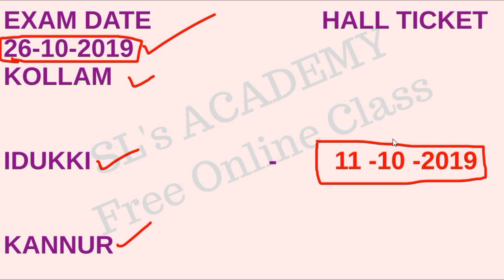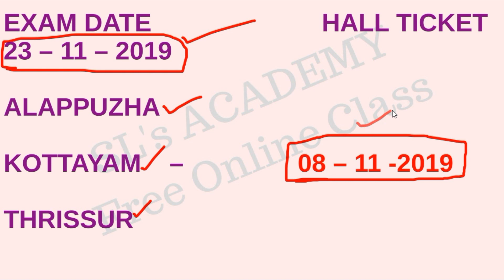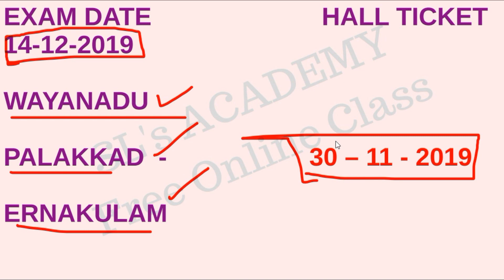VEO ഹാൾടിക്കറ്റ് എന്നു മുതൽ ലഭിക്കും | VEO Hall Ticket | Kerala PSC| VEO Exam Date